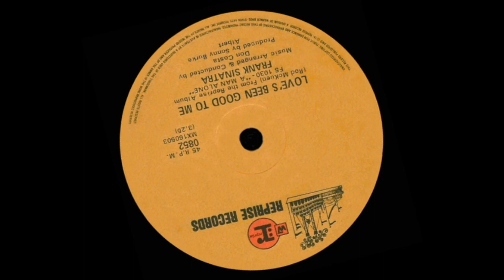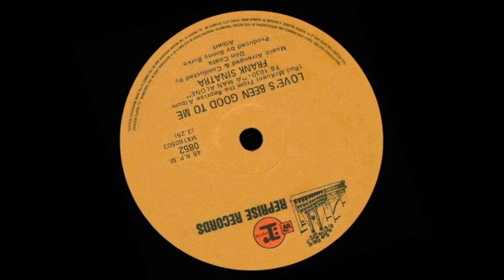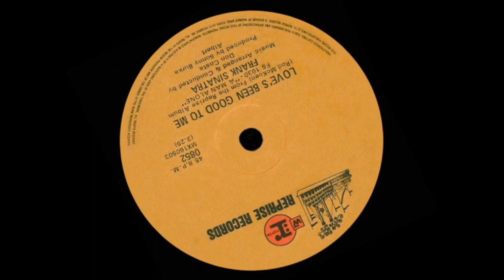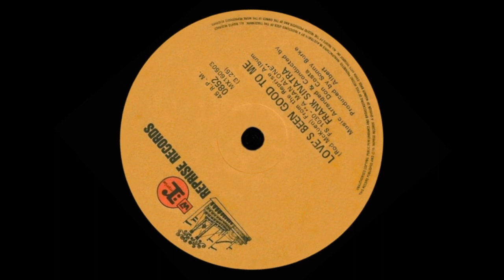Love’s Been Good To Me – Frank Sinatra – 1969 (Original Stereo)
Regarded by some music reviewers of the time as one of the standout tracks on Frank’s LP album, ‘A Man Alone’, this Rod McKuen composition was issued on a 45 single in Australia, but it scored significant pop radio airplay in only one mainland capital city market.

The ballad, first recorded five years earlier by McKuen himself (that three minute 1964 version apparently never released as a single), was given a slightly different treatment by the then 54 year old Sinatra, who also included a revised lyric line in the song’s middle section.

Ultimately, the ‘Kent Music Report’ retrospectively confirmed that the disc had peaked at the national #45 position during a chart run of 11 weeks. T

Highest local chart position: #17 (Melbourne)